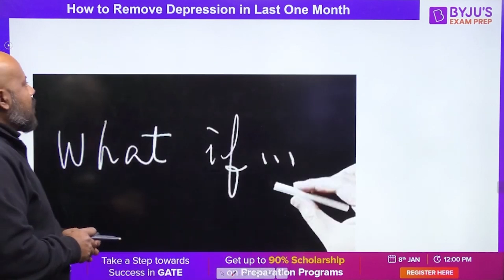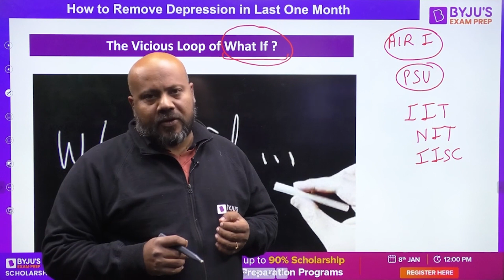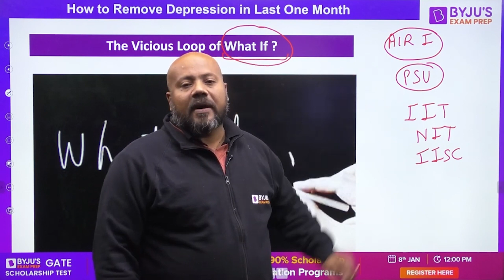How to Remove Depression in Last Month | Smart Study !!!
Crack the GATE 2023 exam with BYJU'S Exam Prep GATE & ESE: EE,EC,IN,CS. Get all updates on GATE Exam pattern, GATE 2023 syllabus, and preparation strategies to enhance your performance in the GATE EE/ECE/IN/CS exam. BYJU'S Exam Prep GATE & ESE: EE,EC,IN,CS is the most comprehensive exam preparation platform for GATE 2023, PSU recruitment exams, NIELIT, UPSC ESE - IES, BARC, ISRO, and PGEE exams.